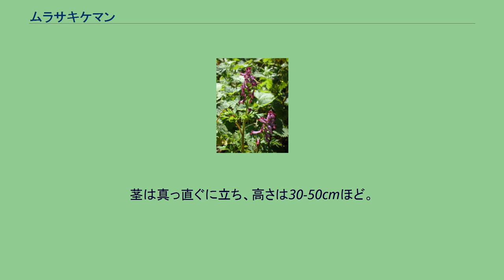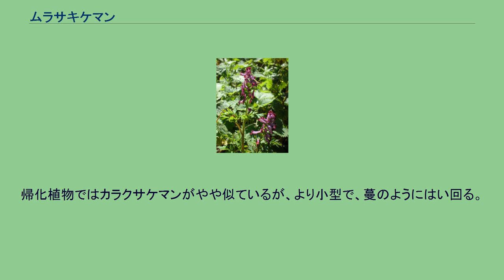ムラサキケマン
ムラサキケマン（紫華鬘、学名：Corydalis incisa）はキケマン属の越年草。
茎は真っ直ぐに立ち、高さは30-50cmほど。
茎には複数の葉がつき、それぞれ斜め上に伸びて2-3回3出複葉、小葉は扇形に近く、先端は丸くて、丸い鋸歯がある。
葉質は薄くて柔らかく、つやを欠く。
花期は4-6月で、赤紫色の長さ2cmでキケマン属に独特の筒状の花を咲かせる。
果実は豆の果実に似る。
日本全国に分布し、国外では中国から知られる。
木陰などの直射日光の当たらない場所に生育する。
一般にこの植物は越年草といわれるが、実際にはもう少し複雑な生活史を持っている。
この植物の種子は6月頃に成熟するが、これは発芽するのは翌年の春で、初夏まで成長した後、地上部は枯れ、地下に団子状の塊茎を残す。
これが再び活動するのはその年の秋で、数枚の葉を出して年を越し、春になると花茎を立てて花をつけ、結実すると全体が枯れる。
上記の特徴の説明はこの花時期のものである。
全草にプロトピンを含み有毒。
誤食すれば嘔吐・呼吸麻痺・心臓麻痺などを引き起こす。
ウスバシロチョウの幼虫の食草であり、このためウスバシロチョウも有毒となる。
また、植物体を傷つけたときに出る汁は悪臭がする。
だが、実際に茎を折って匂いをかいでみると、特に臭いの感じられない個体も多い。
山菜であるシャク (植物)と生育場所や葉の形が非常によく似ているため、注意が必要である。
花の形が独特なので、他の仲間と間違うことはない。
同属にはジロボウエンゴサク等のエンゴサク類とキケマン類がある。
前者は地下に塊茎を持つ小柄な植物であり、後者は黄色い花を持つ大柄な植物なので見分けに困ることはない。
帰化植物ではカラクサケマンがやや似ているが、より小型で、蔓のようにはい回る。